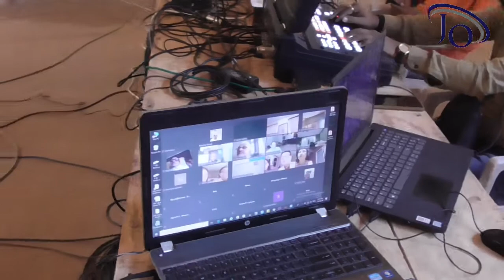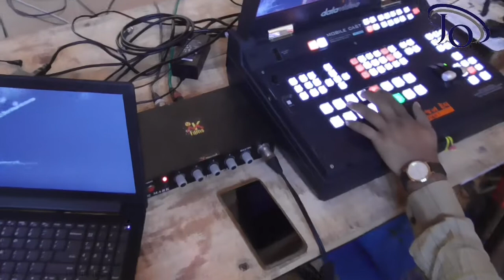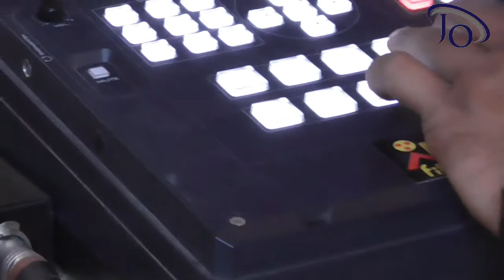VIRTUAL NAVRATRI 2020 BHAVNAGAR hariomsound bhavnagar jumkho official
jumkho official   hariom sound bhavnagar